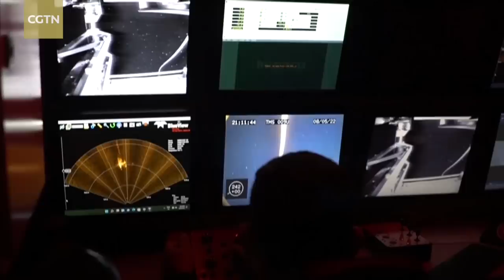Colombia shares unprecedented images of treasure-laden wreck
On June 7, Colombia's army shared unprecedented images of the legendary San Jose galleon shipwreck, hidden underwater for three centuries and believed to have been carrying riches worth billions of dollars in today's money. Remotely operated vehicles were sent to the wreck at a depth of almost 950 meters (3,100 feet) off Colombia's Caribbean coast. Cannons are visible alongside porcelain crockery, pottery, glass bottles and also gold pieces. A part of the bow can be seen covered in algae and shellfish, as well as the remains of the frame of the hull. Authorities said they had also discovered two more shipwrecks during their observation mission.